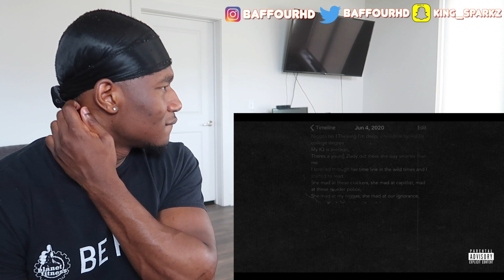(THE GREATEST EVER?) J. Cole - Snow On Tha Bluff (Official Audio) REACTION!!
LEAVE A LIKE OR COMMENT LEAVE SOMETHING LMAOOOO

Follow me on snap   @king_sparkz